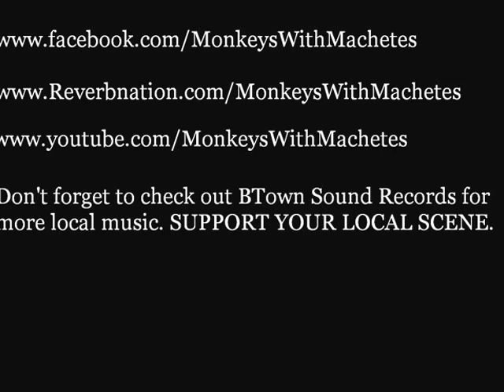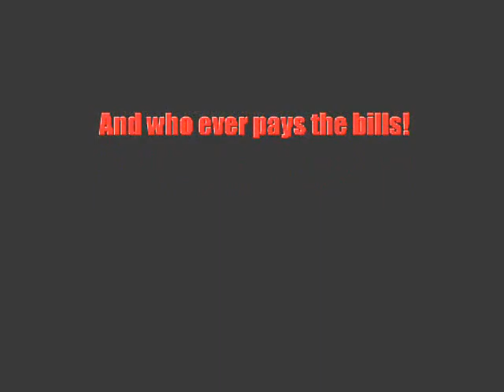Monkeys with Machetes - In Studio (Vocals)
The final video of the last session of MwM in studio.